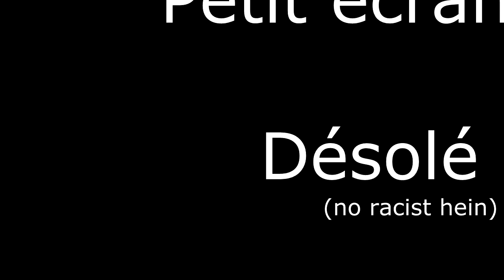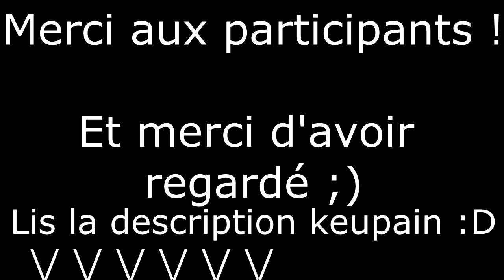Les 5 Exploits de l'Anarien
Petite vidéo résumant l'event du dimanche 24 novembre : Les 5 Exploits de l'Anarien

En espérant vous voir bientôt sur Vae Victis ! :)